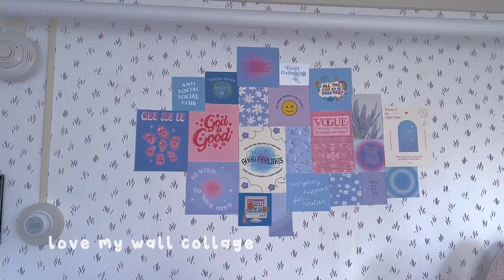freshman year DORM TOUR! *realistic boarding school*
hey everyone! i've been dying to make this video as lots of friends and family from home have requested to see my room. i've been trying to post every monday at noon est but school always comes first. i appreciate each and every person watching this video. know you are loved and have a great day :D

💜 MUSIC 💜
~ Musician: Tokyo Music Walker